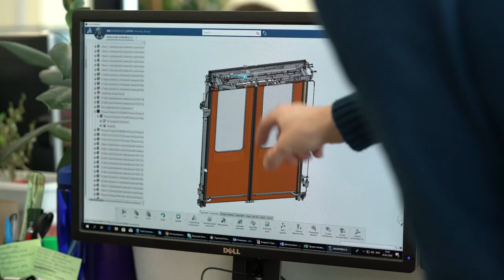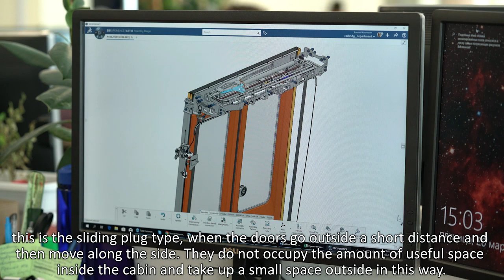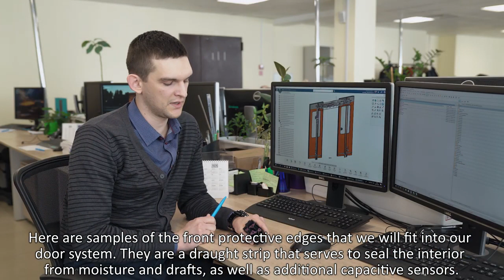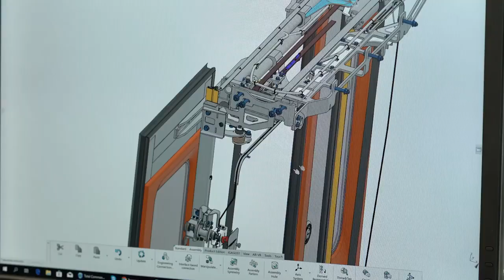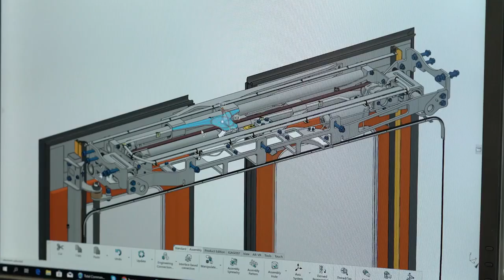SKYWAY - NEW DOOR DESIGN